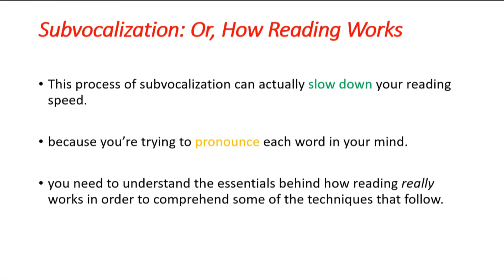09 Subvocalization or how reading works 2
Subvocalization or how reading works part 2